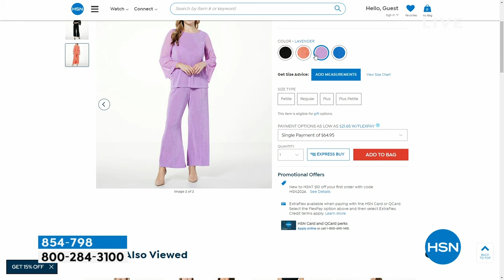HSN | The List with Debbie D 01.11.2024 - 09 PM